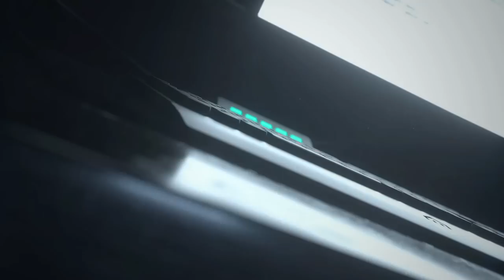Ils sont inséparables